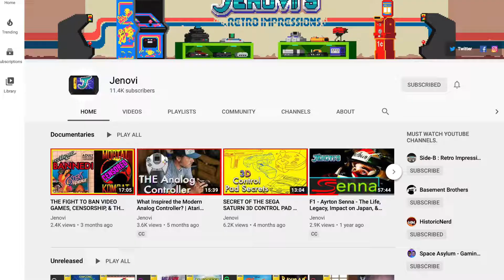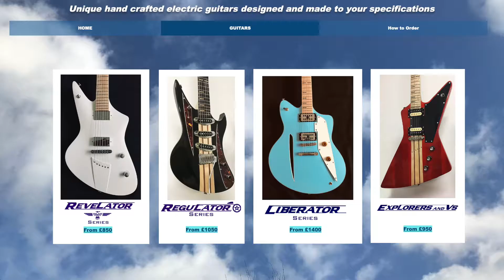Gamers' Garden channel update October 2020 - New home! Big thanks to Jenovi! Neo Geo! and more!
The first channel update for the retro gaming channel, Gamers' Garden. In this video I give a quick low-down of where the GG channel is and my plans for the future.

If you don't already please look at Jenovi's channel for high quality and well researched retro video gaming content.

You can follow the GG instagram @gamersgardenretro
Welcome to the rebranded Gamers Garden MkII - I lost all my old data! As you might expect, passionate retro gamer and occasional video maker - particularly keen on the 90's - footage mostly captured from original hardware - slowly switching collection from 50hz to 60hz - video details usually correct to the PAL region. Please enjoy the GG and happy gaming! Seb :)